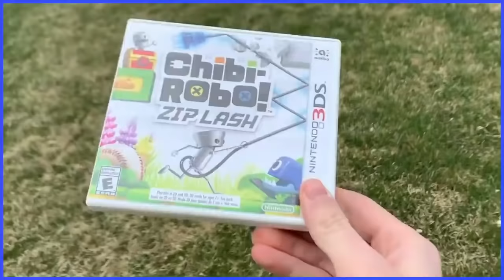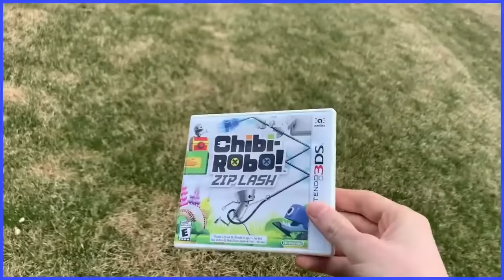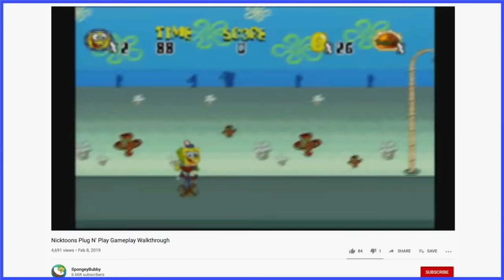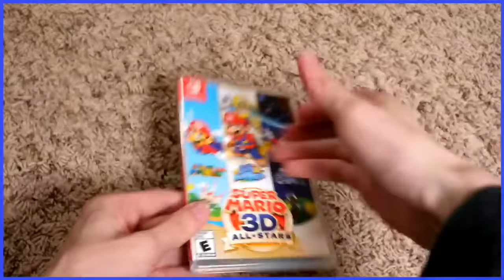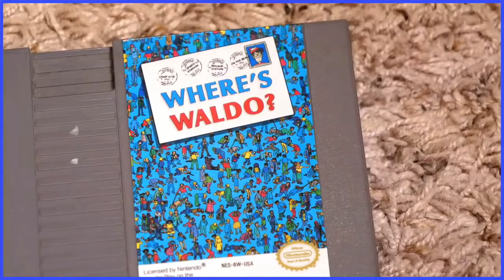Scott the Woz abusing his Collection for 7 minutes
00:00 Nintendo Switch Wish List
00:03 Physical vs. Digital Games
00:11 Most Wanted Nintendo Switch Games
00:16 Microconsoles
00:22 A Look Back at the Nintendo 3DS
00:26 Nintendo Mini Consoles Wish List
00:28 Fitness Games
00:30 Game Consoles That Refused to Die
00:40 Sonic the Hedgehog (1991) | Birth of a Laughing Stock
00:52 The Best Games of All Time
00:56 E3 1996
00:58 The Wii: Underpowered Yet Underrated
01:03 The Legend of Zelda (NES) | Tales from the Backlog
01:06 A Very Madden 08 Christmas
01:11 E3 2017
01:15 Nintendo Before Video Games
01:19 Development Hell
01:31 When Gimmicks Go Too Far
01:38 Super Smash Bros. Melee | The Best One, Apparently
01:42 It's Awesome Baby!
01:58 The Game Room
02:11 Wii Play | Eh, Why Not?
02:17 Third Party Controllers
02:27 The Rarest of Games
02:35 Shovelware Variety Hour: Round Two
02:36 Homecoming
02:46 Kinect for Xbox 360
02:50 Mario Kart Wii | Motion Sickness
02:56 Call of Duty on Nintendo DS
03:00 It's a Bargain Bin Christmas
03:23 We Dare (Wii)
03:27 The Video Game Walkthrough
03:32 History of Nintendo 3DS Rumors and Leaks
03:34 Special Edition Controllers
03:47 Wii Play Motion | Eh, Why?
03:50 Game Collecting
03:53 Remakes, Remasters and Rereleases
04:06 Plug and Play Games
04:36 Console Gaming on the Go
04:39 Mario Kart 8 Deluxe | Newton's Worst Nightmare Again
04:52 Chibi-Robo! Zip Lash | The Darkest Age of Nintendo
05:07 Used Games
05:48 Console Launches
05:56 Virtual Boy: I've Seen Better
06:21 Value Pack Games
06:28 Borderline Forever
06:30 Mario Kart 7 | Burnin' Rubber and Retinas
06:35 Game Boy: When Boy Met Game
06:39 Nintendo DS Accessories